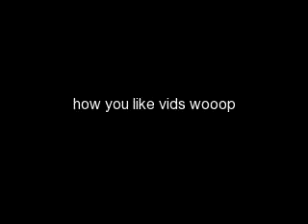new monkey remix tune